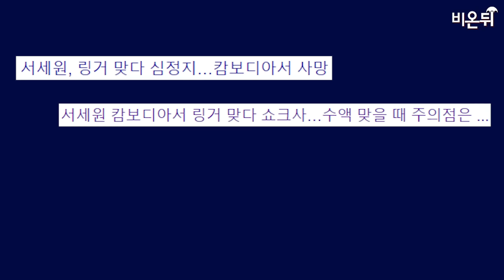링거 쇼크사? 응급의학과 전문의가 바라본 서세원씨 사망사건 (이대목동병원 응급의학과 남궁인)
개그맨 출신 서세원씨는 향년 68세의 나이로 별세했습니다. 캄보디아 한인병원에서 링거 주사를 맞던 중 심정지 상태에 빠져 숨진 것으로 알려졌는데요. 과연 링거 주사와 연관이 있는걸까요? 이대목동병원 응급의학과 남궁인 교수와 자세한 내용 알아보겠습니다.

제작: 정진희 PD